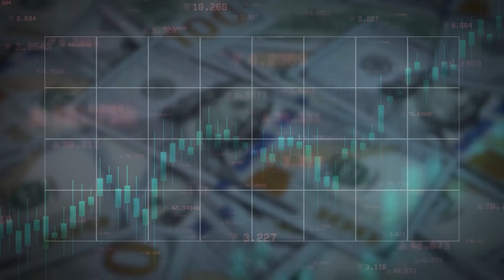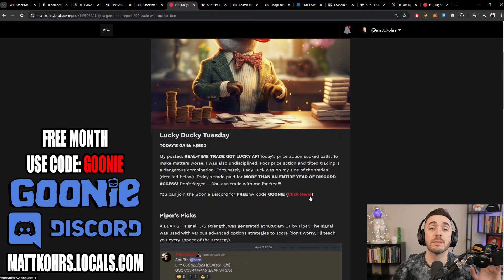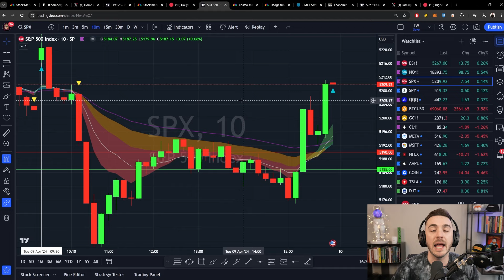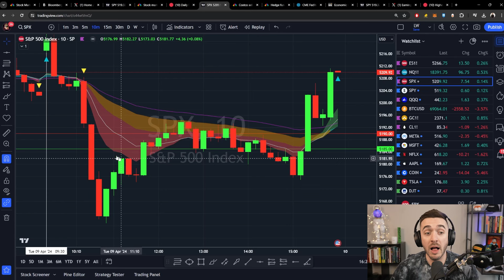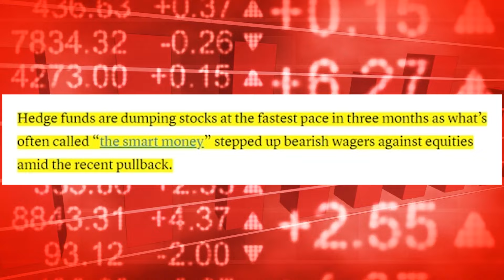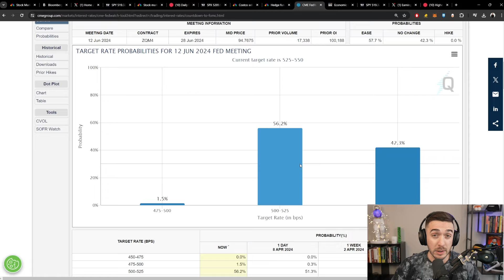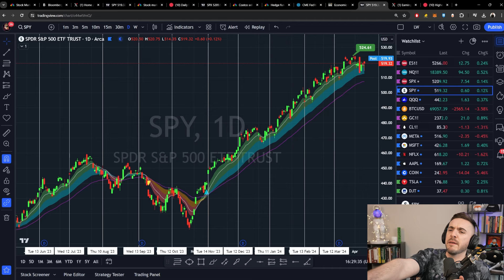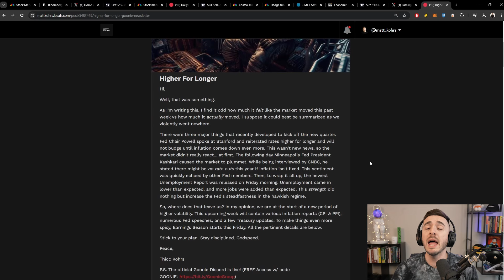Time To Panic?!